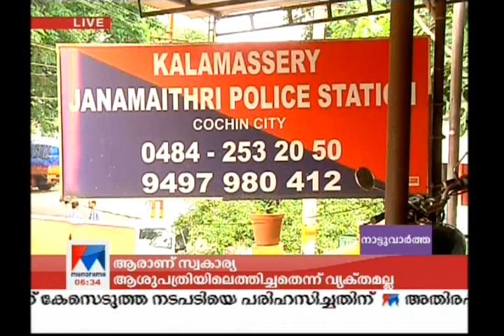Case against Jamal manakadan on insulting woman | Manorama News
Case against Jamal manakadan on insulting woman